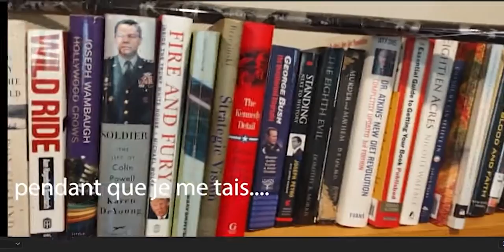Your bedroom, Marie.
Bienvenue en Californie
Sorry for the French caption.